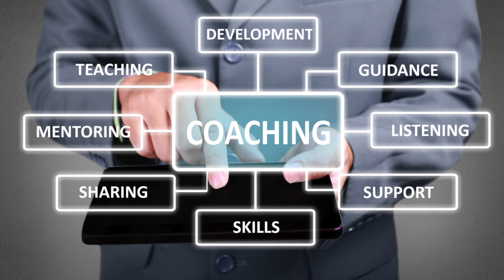BHFL Group's Mind Your Business Now 12 Step Signature Coaching Program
The Mind Your Business Now 12 Step Signature Coaching Coaching Program is a premiere program tailored for business owners, CEO's and entrepreneurs to experience personal and professional breakthroughs for self transformation